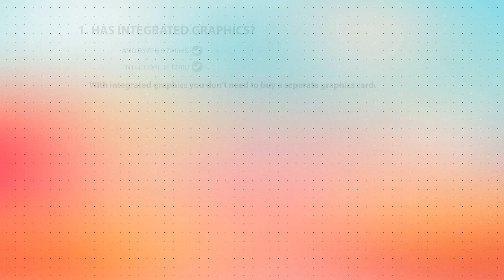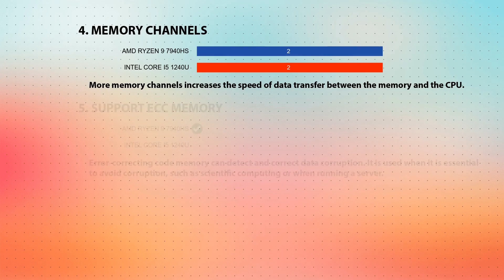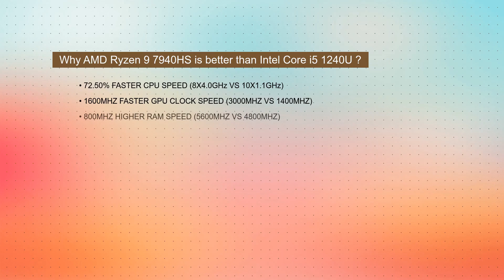AMD Ryzen 9 7940HS vs INTEL Core i5 1240U Technical Comparison